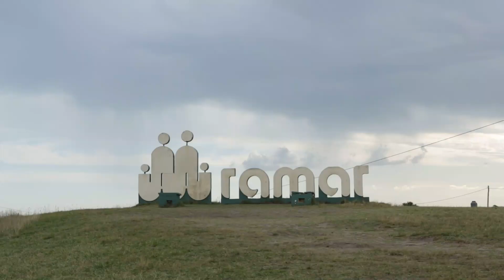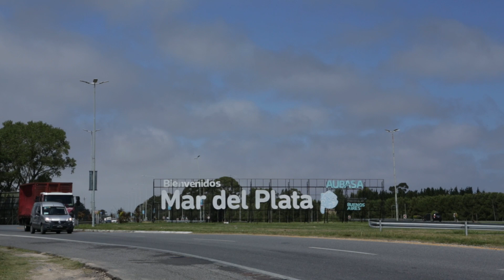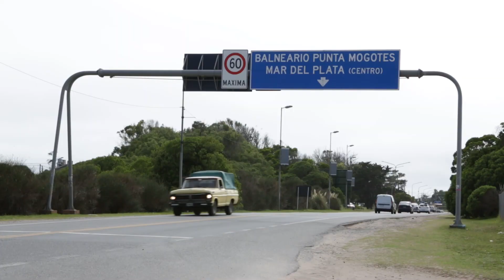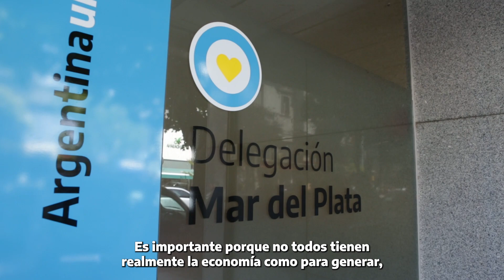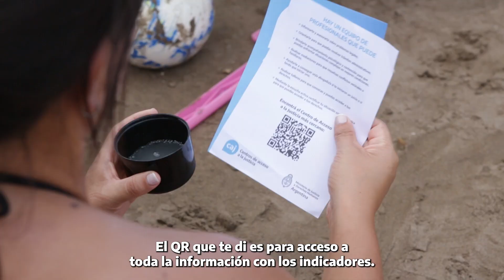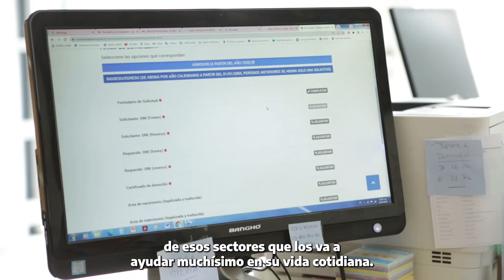Se inauguró un nuevo Centro de Acceso a la Justicia en Miramar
Se trata de una nueva oficina que nace después de un trabajo constante de itinerancias que se realizan en la zona desde mediados del año pasado, donde se brinda asesoramiento legal, administrativo y psicosocial.